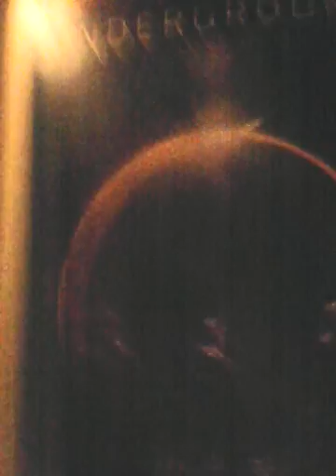What to do/ my room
OK so I know I haven't made a video in a while that because coming in July 16 something special is happing on that day